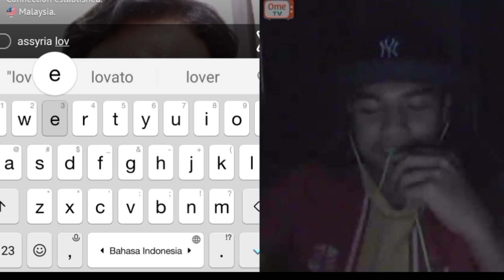Ajak Anak Malaysia Nyanyi Lagu Kebangsaannya | Ometv Malaysia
Sengaje hari ni ajak Anak Malaysia di Ometv untuk Nyanyi lagu Kebangsaannya "Negaraku"